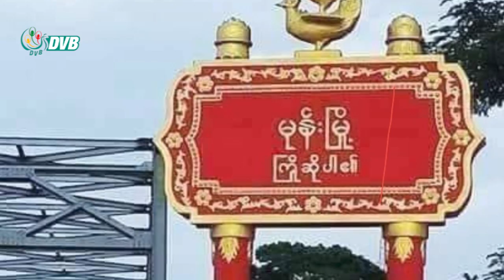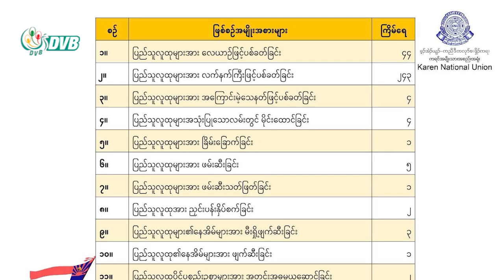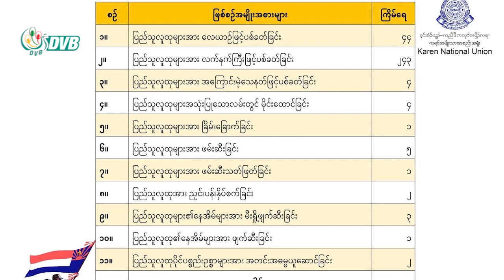ညောင်ပင်သာကျေးရွာက ပြည်သူ ၁၉ ယောက်ကို စစ်တပ်က အစုလိုက်မီးရှို့ သတ်ဖြတ် - DVB News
ပဲခူးတိုင်း၊ ထန်းတပင်မြို့နယ်၊ ညောင်ပင်သာကျေးရွာက ကလေးငယ် ၅ ယောက်အပါအဝင် ဒေသခံပြည်သူ ၁၉ ယောက်ကို စစ်ကောင်စီတပ်က  အစုလိုက်မီးရှို့သတ်ဖြတ်ခဲ့သလို ဒေသခံတချို့ပါပျောက်ဆုံးနေပါတယ်။